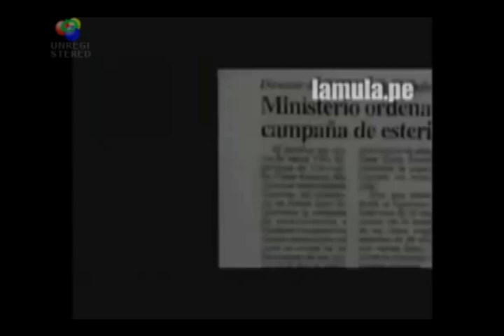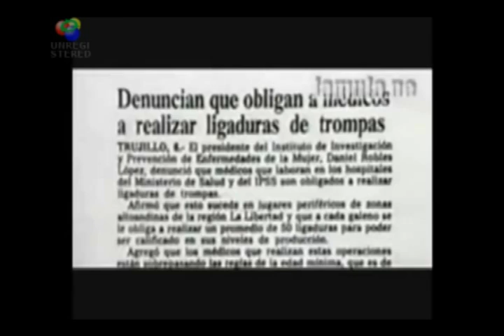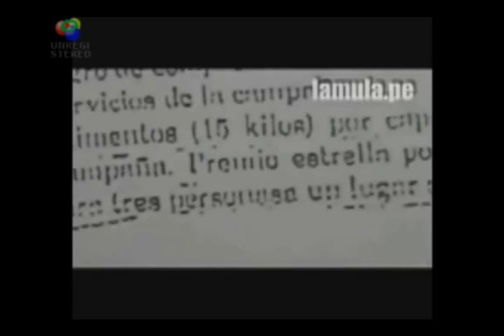ESTERILIZACIONES FORZADAS SOUZA-AGUINAGA-REY.f4v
Durante el gobierno de Alberto Fujimori se instauró una política de promoción de esterilizaciones masivas especialmente dirigida a las poblaciones de menores recursos con el objetivo de bajar las cifras de pobreza. Durante el debate presidencial de 2da vuelta, la candidata Keiko Fujimori, preguntada por el tema y la participación de su actual asesor, el Dr. Alejandro Aguinaga (entonces Ministro de Salud de Fujimori Alberto), sólo atinó la candidata Keiko Fujimori a defender a su asesor sin condolerse como madre y mujer con las miles de mujeres mutiladas sin su consentimiento. En los siguientes días, sus diferentes asesores, salieron en los medios de comunicación a tratar de defender y enmedar el yerro, llegando a contradecirse de manera grosera entre ellos mismos y dejando frases de antología como la del vicepresidente de la plancha fujimorista actual, Rafael Rey, quien dijo que a una de las vícitmas se le esterilizó no en contra de su voluntad sino SIN su voluntad. Aquí el resumen de la desverguenza y la insensibilidad. Emitido el 1ro de Junio del 2011, en el programa En Voz Alta (E.V.A.) conducido por la periodista Claudia Cisneros, a través del portal LaMula.pe